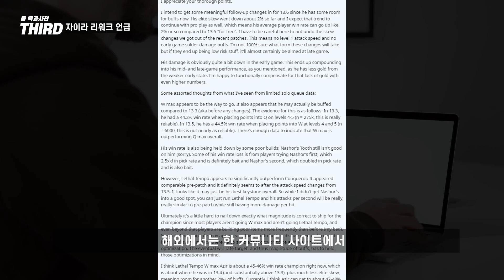【패치】 자이라의 리워크 공식 언급 총 정리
현재까지 '렐, 아이번, 니코'의 리워크
'스카너'의 리메이크가 확정이 되고 작업이 진행되는 가운데

라이엇 관계자가 직접적으로 언급했던 '자이라'의 리워크 소식입니다.
지난번 아이번의 리워크도 관계자가 선 공식 언급 후
확정이 이뤄졌기에, 이번에도 충분히 기대해볼만 하네요
🎵 BGM정보

▪ Ehrling - Sax